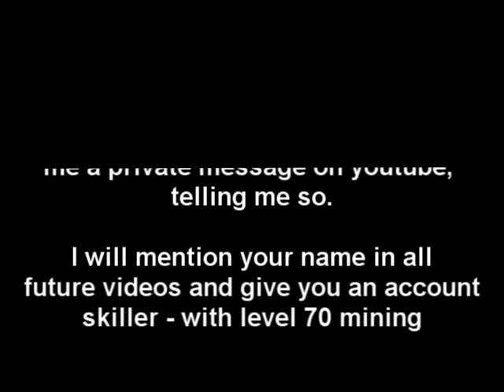RuneScape Skiller - Hopfyc Soul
This is my RuneScape skiller, I have currently been working on this account for around 2 months. However; the account it self is around a year old. I wasn't playing on it for a year though.

FAQ:

Q: What does Hopfyc Soul mean?
A: It's something personal.

Q: What does TheRSSM mean?
A: The RuneScape Skiller Maniac

Q: What skill will you be training next?
A: It's up to you guys

Q: Do you currently have membership?
A: No

entertainment purposes. All comments by others are their own and I do not take responsibility for their actions. Consider this, free advertising

--Ignore--

range of ish ishybadboy runescape bs bh pking bounty hunter pking bountyhunter bs bh rs runescape jagex ltd upload videos p hat purple hat clan purple hats bh clans runescape di rs elvemage kids ranqe
soz owned defil3d elf mage pka i ayzee i joshinator48 eazy e369 runescape rs rs i ayzee i wildy owns1 spanjol 91 hybr1d0wnz5 dfs tanker